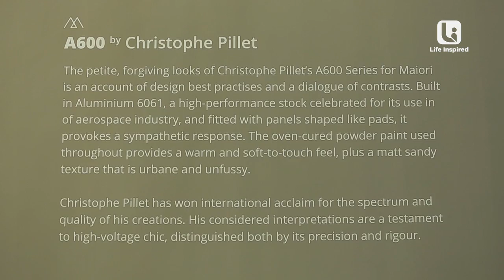Maison & Objet Asia: Christophe Pillet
Interior designer Christophe Pillet shares his philosophy in design and talks about how travelling influences him in many ways.